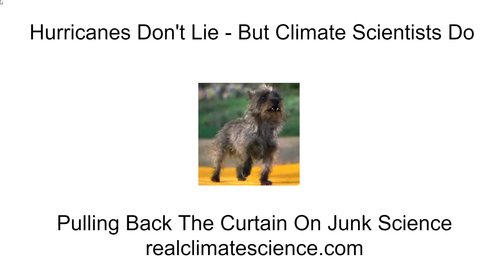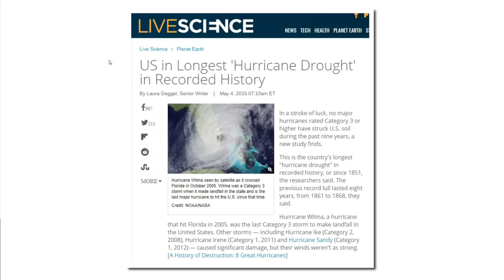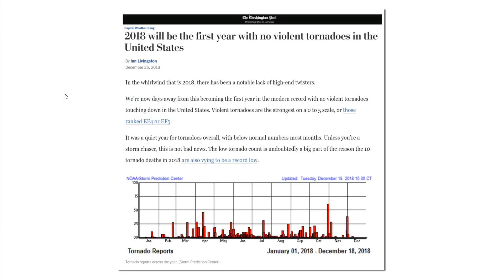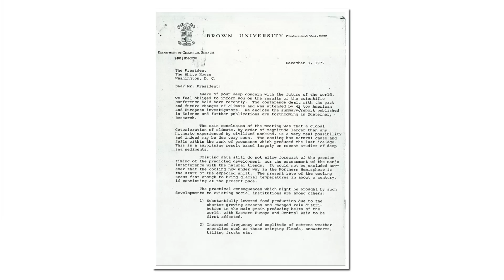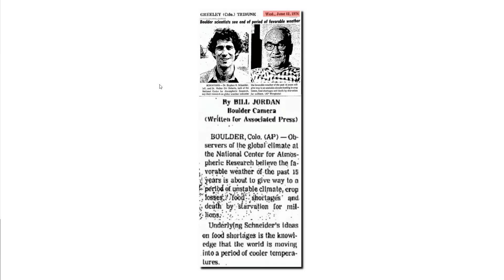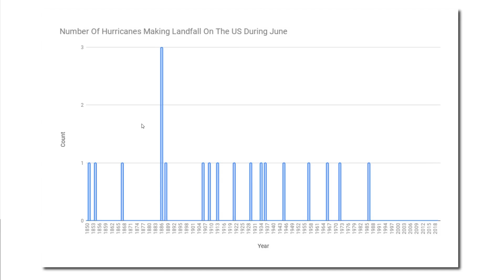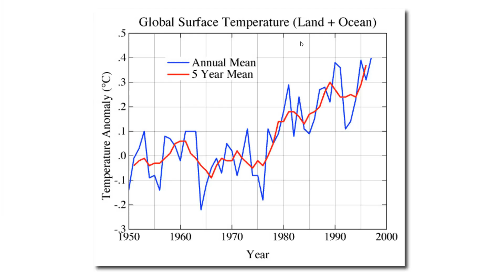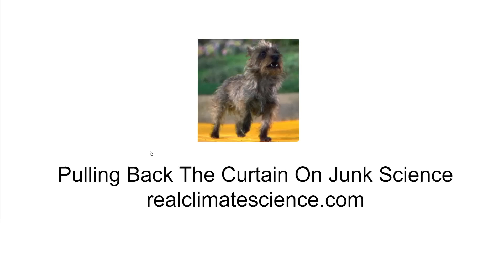Hurricanes Don't Lie - But Climate Scientists Do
In this video I show how the very active hurricane year of 1886 is not consistent with cold ocean temperatures reported by climate scientists.